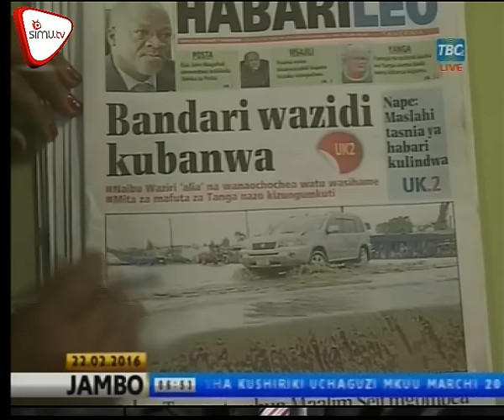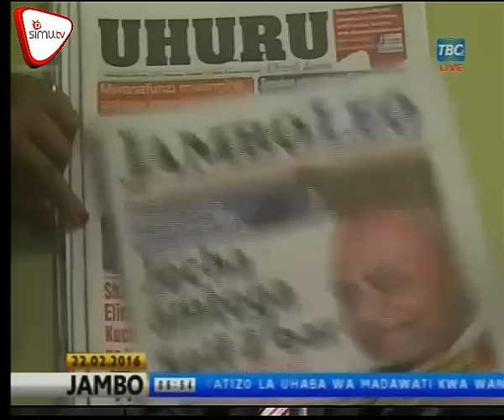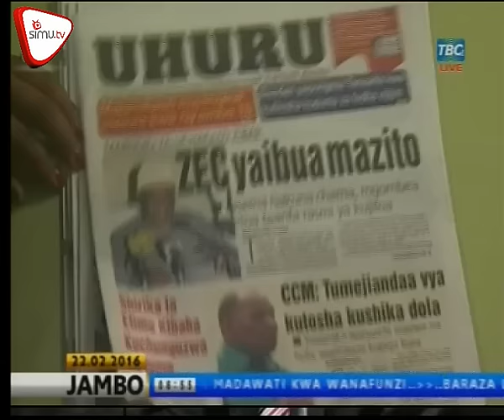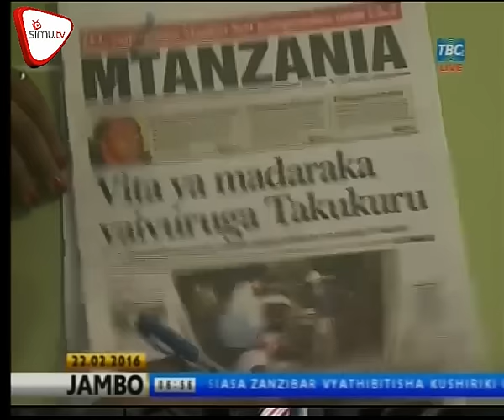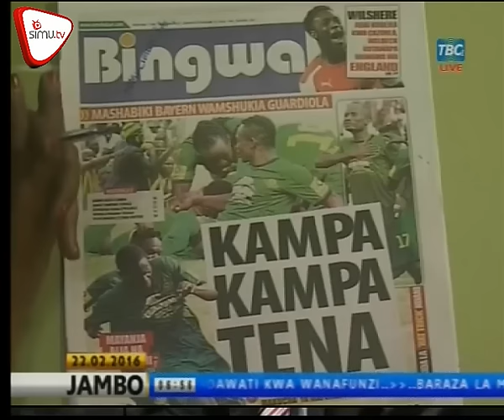Magazeti Feb 22 TBC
Jecha aibuka Zanzibar,amgomea Maalim Seif. Makonda, Meya Kinondoni wavutana kwa utendaji. Kesi ya Kafulila kupinga ubunge kuanza leo.